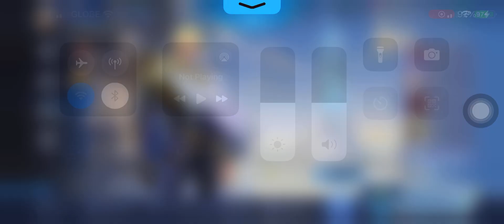🇵🇭 (PHILIPPINES) RANK 1 ZILONG VS ZHASK, LANCELOT, ALDOUS, MIYA AND LAYLA | MOBILE LEGENDS | MLBB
ML | VICTORY | 2023